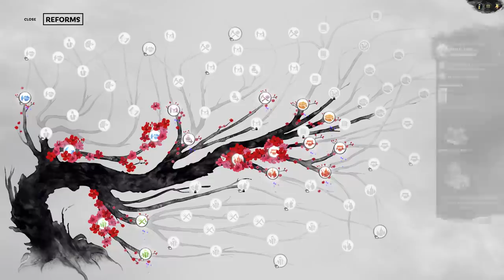PEACE WITH YUAN SHAO - Liu Bei (Legendary Romance) - Total War: Three Kingdoms - Ep.06!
Welcome to my Let's Play of Total War: Three Kingdoms, playing as Liu Bei! In episode 06 of our Liu Bei series we peace out with Yuan Shao and continue expanding south.

GUANXI SYSTEM

ARTISTIC PURITY